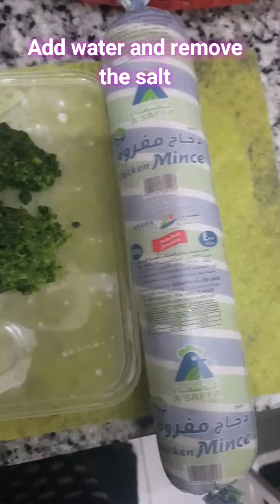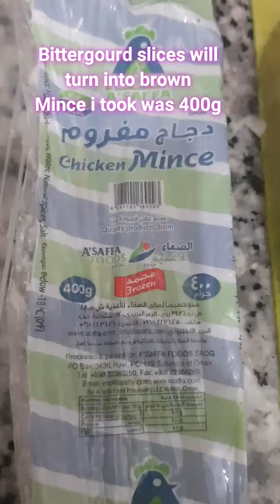Qeema Karela with SHAKEELAH